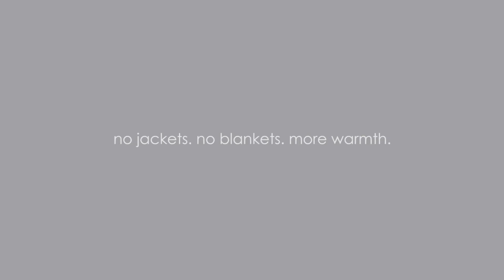JJ Cole | Bundleme Infant Car Seat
gallery en 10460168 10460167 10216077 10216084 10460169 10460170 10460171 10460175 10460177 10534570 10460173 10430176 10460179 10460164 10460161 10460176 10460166